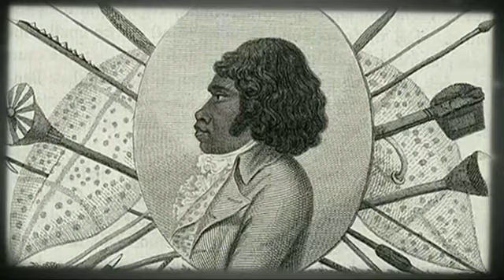Living Black: S18 Ep9 - Bennelong preview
This year marks two hundred years since one of the legends of Indigenous Australia passed away. Woollarawarre Bennelong was famous for being a mediator between Indigenous people - and the white settlers of the First Fleet. Now there are calls for him to be memorialised. Hannah Hollis has more. Tune in Tuesday nights at 7.30 pm on NITV or catch us at 1.30 pm Sundays on SBS ONE.